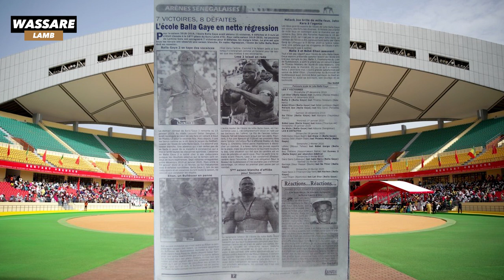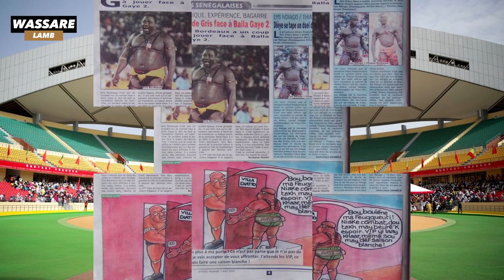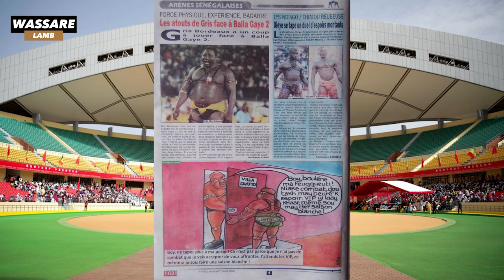Ecole de lutte Balla Gaye en nette régression, 7 victoires contre 8 défaites | Revue du 07 Août 2020